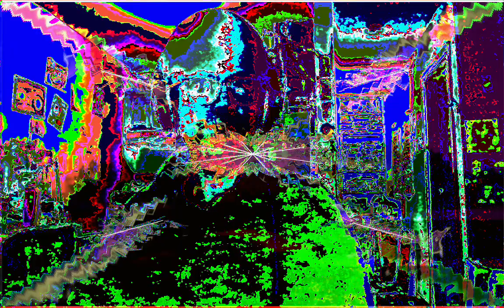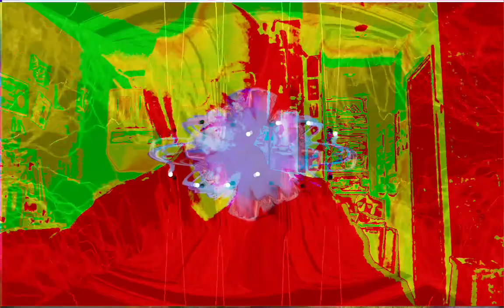Forms of sound made real from beyond all voids of nothingness - Structure without structure manifest